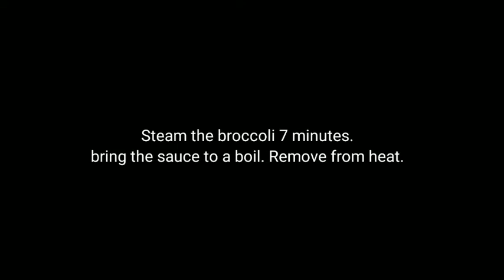Southern style broccoli and cheese sauce, garlic bread